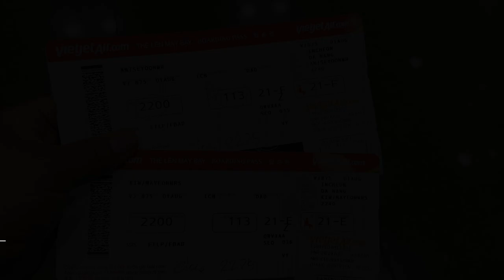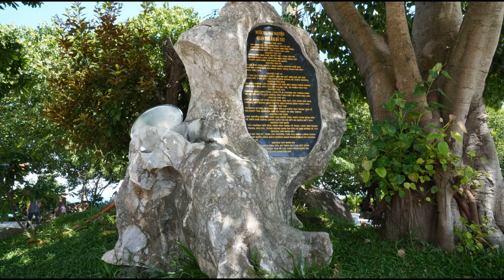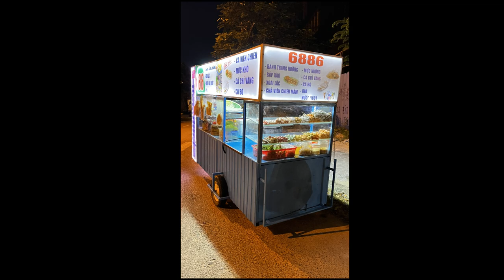다낭여행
동영상 링크 받으신분만 보는 것입니다
만이 담지 못해  미안합니다 ..